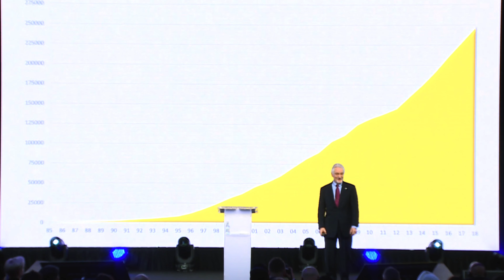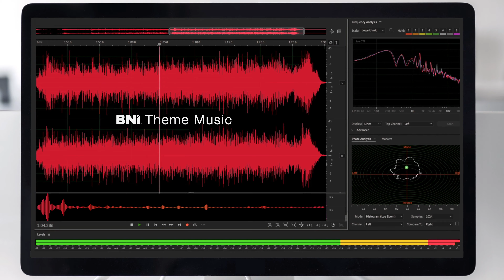Nouvelle Identité BNI®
Découvrez la nouvelle identité BNI® : de nouvelles couleurs, un nouveau design, et toujours plus d'énergie pour développer votre business.